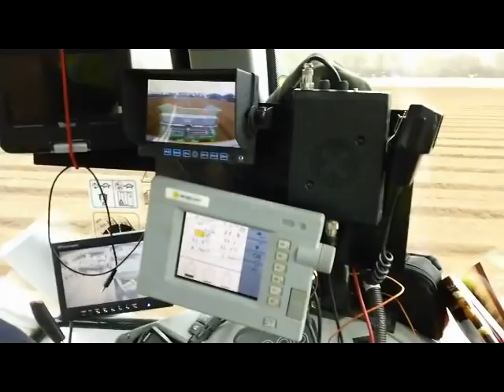Potato Planting March 2012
Potato Planting at Lark Hall Farm. Chitted Marfona Seed . Tractor Driver Ryan Cooper.